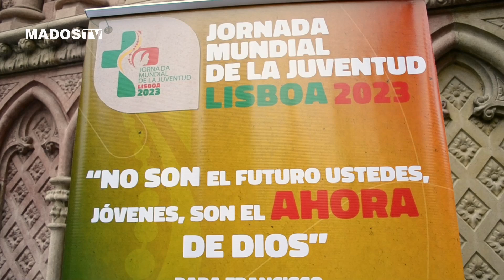ACTIVIDADES DE LA PASTORAL JUVENIL / VIAJE A JMJ 2023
Marcos Eras, de la Pastoral Juvenil de la Arquidiócesis de Guayaquil nos cuenta detalles de la Rifa que organizan.